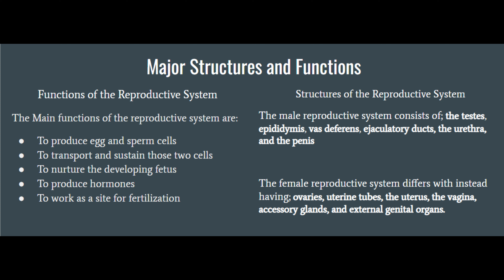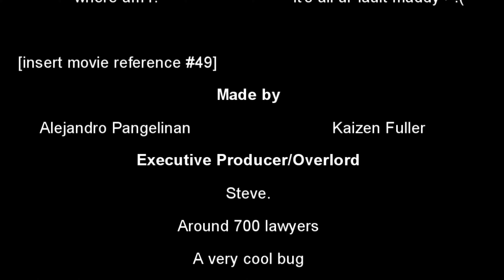Anatomy Pitch Project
Why yes that was sans.